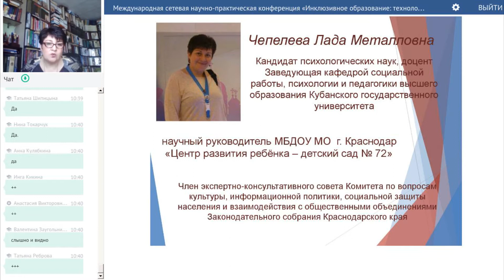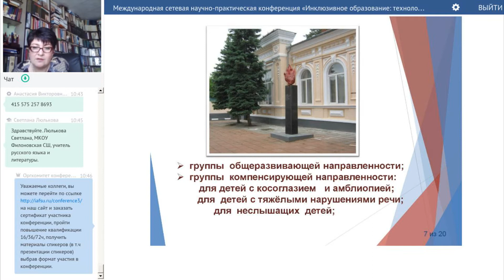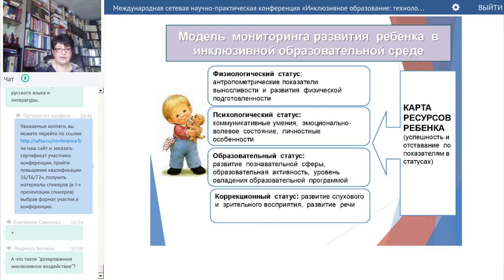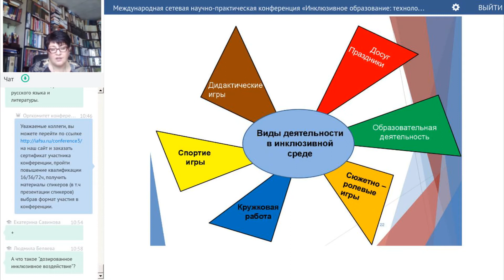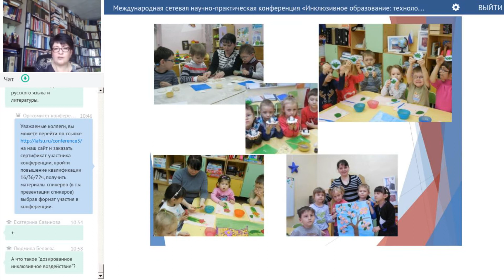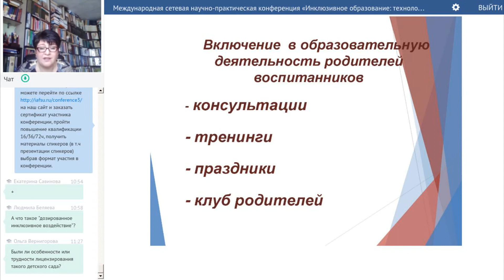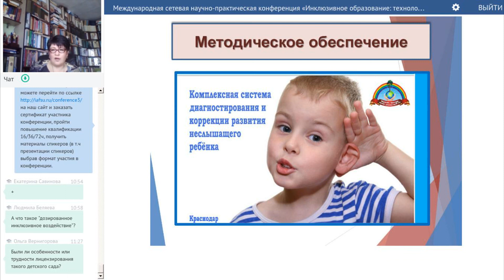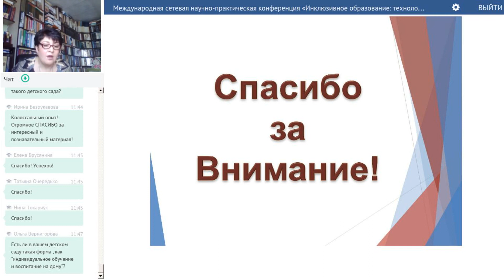Чепелева Л.М. Развитие неслышащих дошкольников в вариативно организованной инклюзивной среде ДОУ